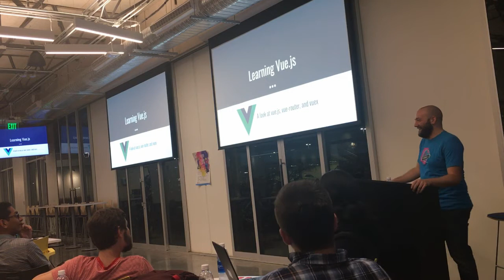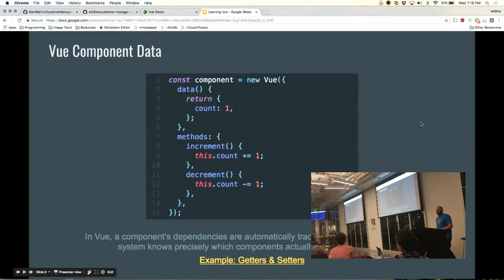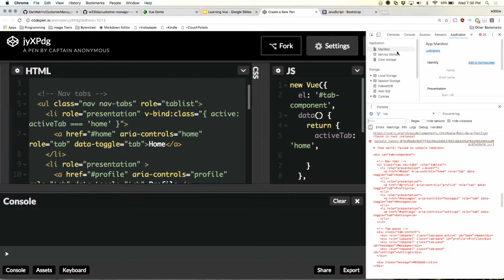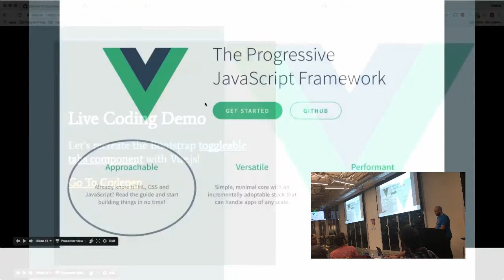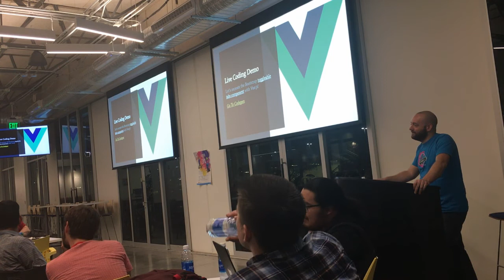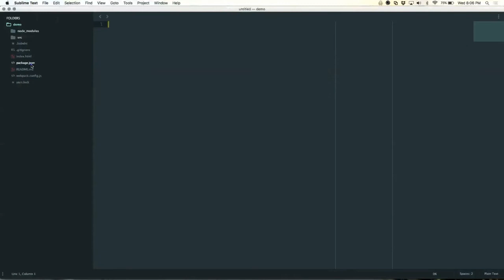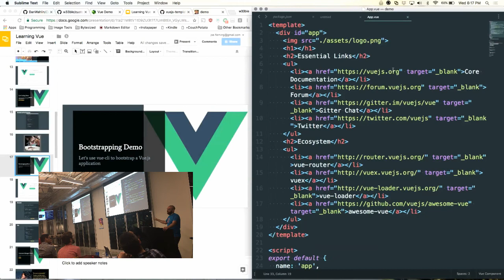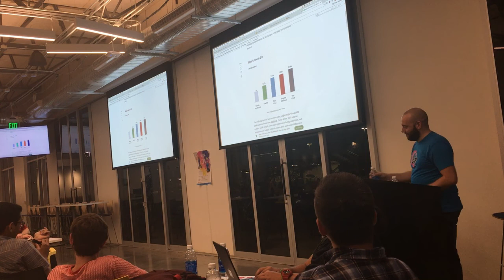Phoenix Javascript - Learning Vue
Learning Vue, a look at how Vue.js works, with a healthy dose of live coding and a ton of Q&A. Audio came from the recording on my phone, which worked OK, but the sound could be better.

This is part 1 of a hopefully 2 part series of Vue.js talks.